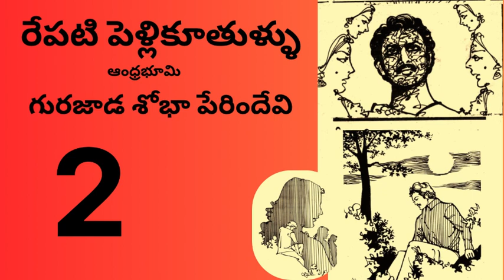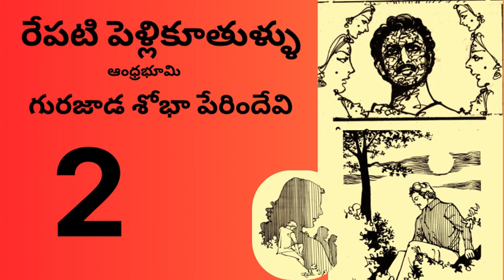Repati Palli kuthullu ep. 2/రేపటి పెళ్లికూతుళ్లు/Gurajada Sobha Perindevi/Telugu audio novel by Devi